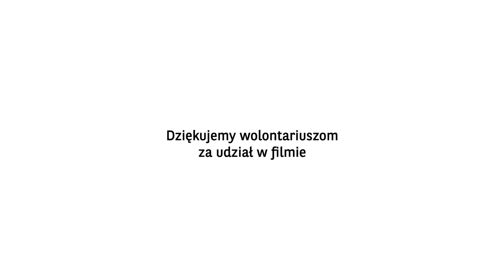BGŻ BNP Paribas | Pomaganie jest fajne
Dlaczego pomaganie jest fajne?
Bo łączy zamiast dzielić. Bo daje zamiast zabierać. Bo cieszy, uszczęśliwia i nadaje sens.

BGŻ BNP Paribas wspiera Szlachetną Paczkę.